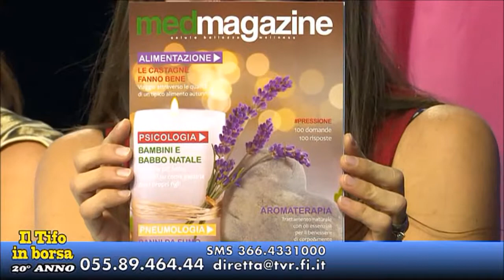Med Magazine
Presentazione della seconda uscita di Med Magazine nel corso di una trasmissione sportiva condotta da Alessia Lotti e Camilla Mencarelli.